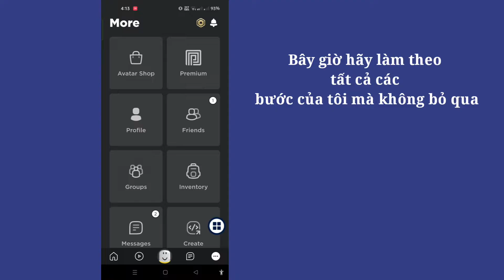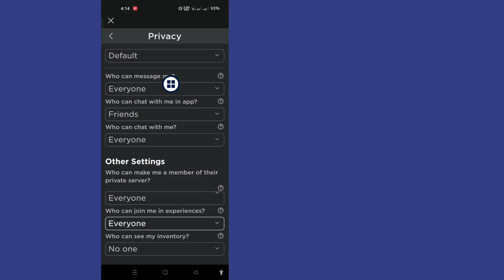Cách Tắt Cài đặt Quyền riêng tư trên Roblox (2024)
Ở đây trong hướng dẫn này, tôi sẽ chỉ cho bạn. Cách Tắt Cài đặt Quyền riêng tư trên Roblox (2024) | Tắt Cài đặt quyền riêng tư trên Roblox. Đây là phương pháp rất đơn giản và dễ dàng. xem video này và .Làm theo các bước bên dưới mà không bỏ qua.